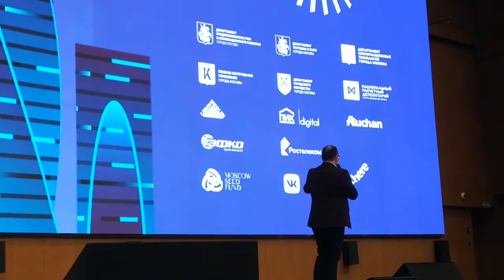Открытие хакатона Urban Tech ч.10